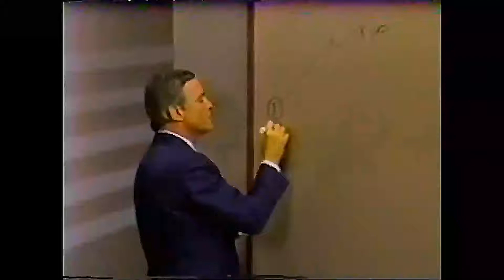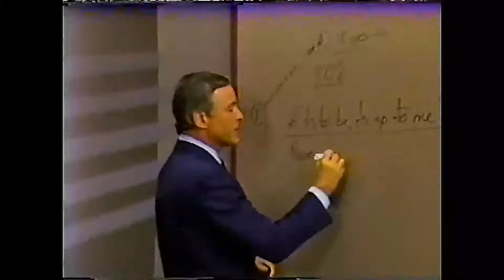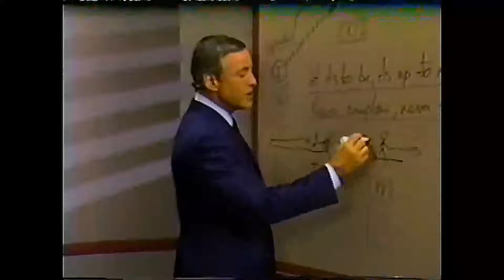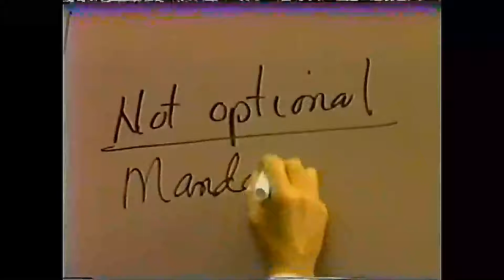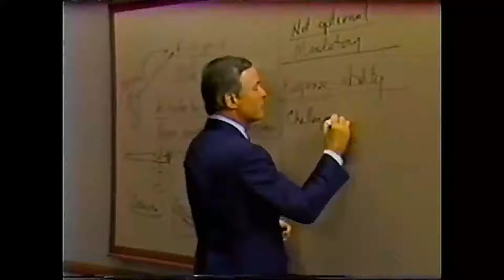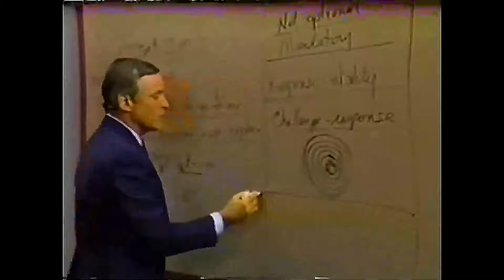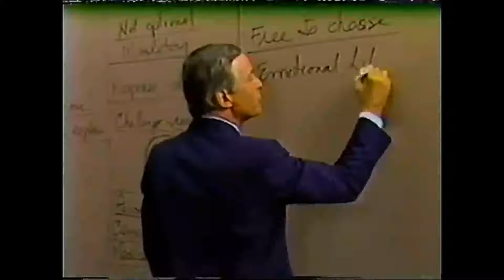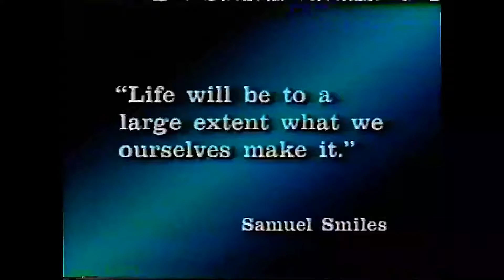Modulo 5. Como Hacerse Cargo de su Vida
Tu eres el unico responsable de tu vida, no lo olvides. Capitulo imprescindible.